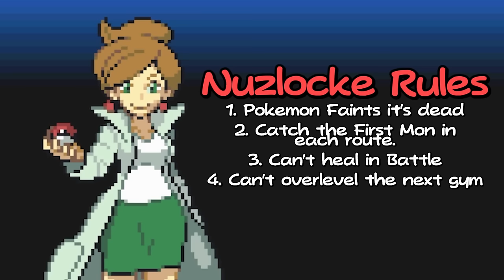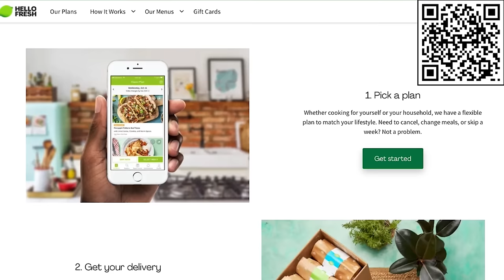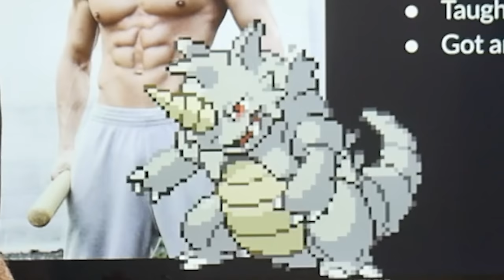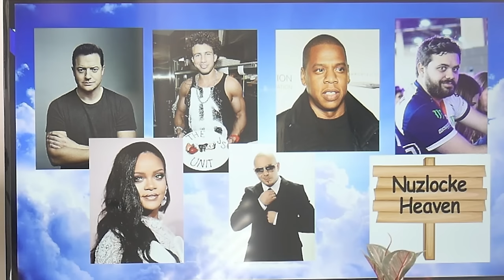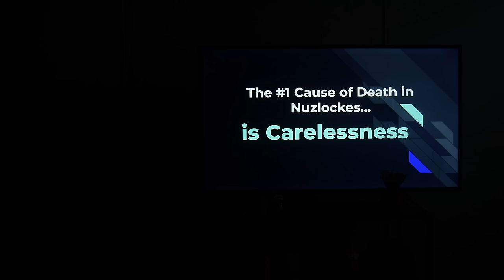I Attempted the First Ever Triple Battle Nuzlocke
Also shoutout my boy Michael aka Fireworks for making the mod. If you wanna try it out yoself here's the link:

NUZLOCKE RULES:
1. If a Pokemon Faints, it's considered dead and I can't use it for the rest of the run.
2. I have to catch the first Pokemon I encounter in each new area
3. I can't using healing items in battle
4. I cannot overlevel the next gym leaders highest level Pokemon. If I do overlevel a Pokemon, that Pokemon cannot be used until the gym leader is defeated.